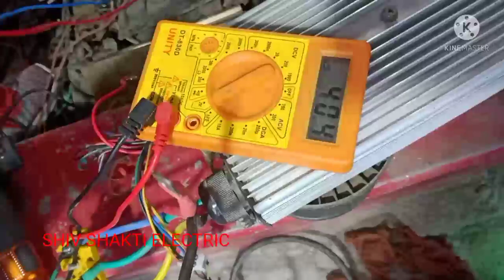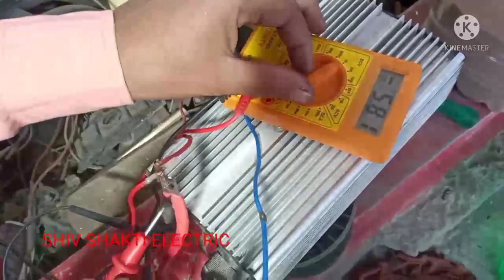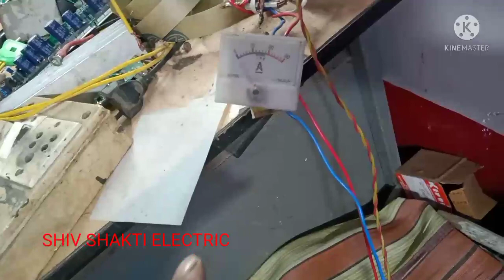e rickshaw motor controller connection